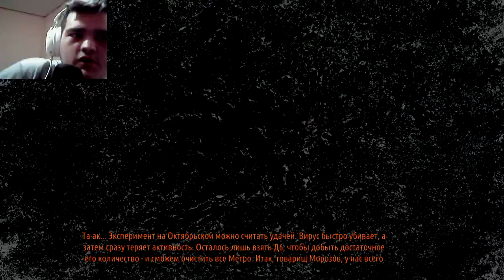ВОТ ОН - ПАВЕЛ! ПУТЬ ОБРАТНО В ПОЛИС.. ► METRO: LAST LIGHT [#10]